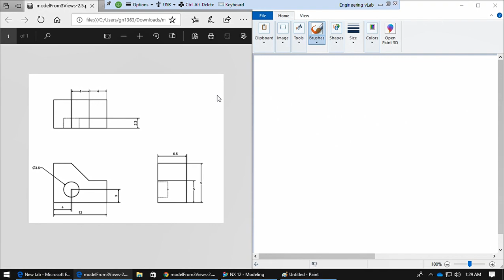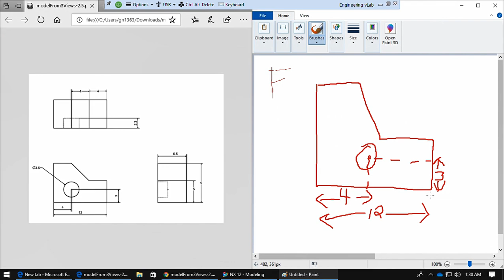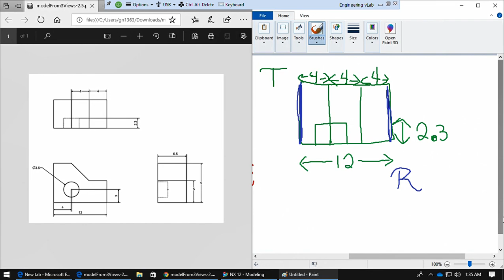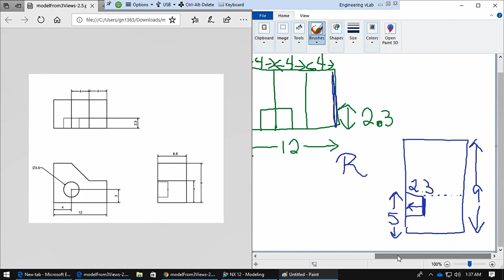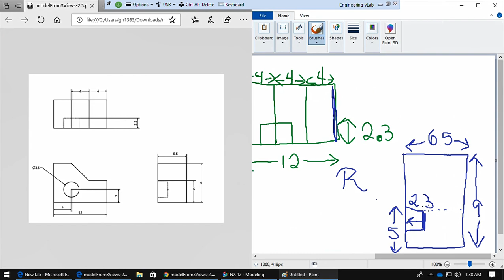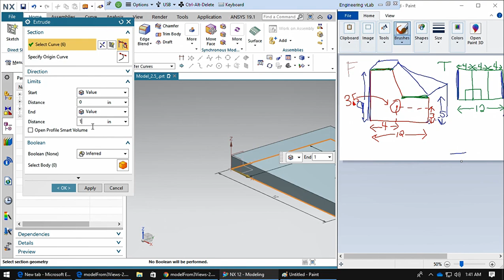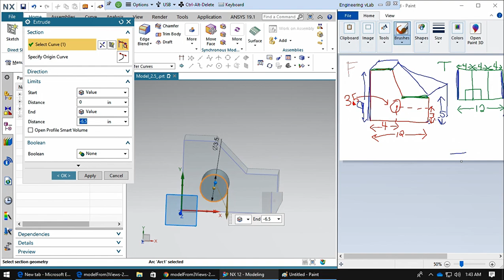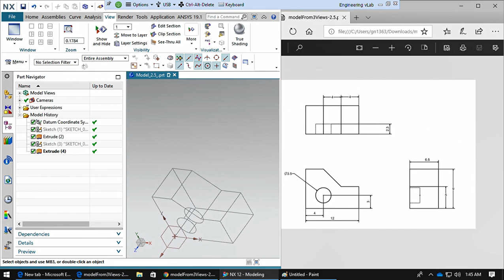CAD Model From 3 Views Example 2.5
Modeling a 3D shape In NX 12 from three 2D views with dimensions.